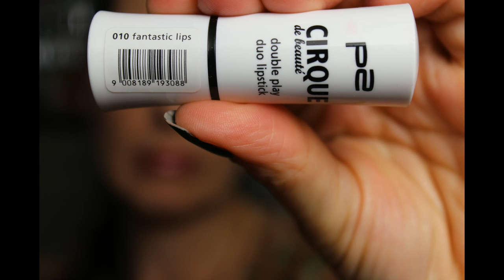♥Lippenstiftsammlung♥, P2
es wurde mal wieder Zeit für ein neues Lippenstift-Sammlungs-Video :)

Heute zeige ich euch meine P2 Lippenstifte.

Ich hoffe euch gefällt das Video. Freue mich schon sehr von euch zu lesen♥♥♥

Hier meine Postfach-Adresse:

Moldavit
Postfach 1105
58803 Neuenrade

Ich trage im Gesicht:

Foundation, Catrice Velvet Finish 020 Natural Velvet
Puder, Catrice All Matt plus 015 Natural Beige
Blush, Catrice Illuminating 010 I Am Nuts About You
Eyebase, Rival de loop Young
Lidschatten, alverde Quattro 46 Fairy Forest
Augenbrauen, Beyu Eye Brow Definer 5
Augenbrauen-Gel, Catrice Lash/Brow Designer
untere Wasserlinie, MaxFactor Kohl Kajal 090 Natural Glaze
Mascara, Maybelline " the Colossal GO Extreme! "
Lippen, P2 Cheeks+Lips blush stick 030 tarte

Auf den Nägeln:

Catrice, LE "Check&Tweed", 04 Brit Chick 05 Hyde In The Park

Fotos: Canon eos 600D

Titel: The Coming Storm, Wedding Invitation